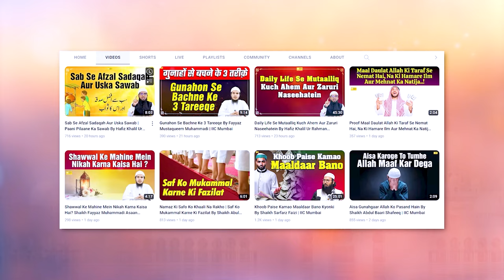Kya Suraj Nikalte Aur Doobte Waqt Ki Koi Khas Dua Hai? | Sawal O Jawab Series Ep.8 | IIC Mumbai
Bank Account Details:
ILM FOUNDATION
ICICI Bank
Savings account
IFSC CODE-ICIC0001028

Kya Suraj Nikalte Aur Doobte Waqt Ki Koi Khas Dua Hai? | Sawal O Jawab Series Ep.8 | Hafiz Khalil Ur Rahman Sanabili | IIC Mumbai